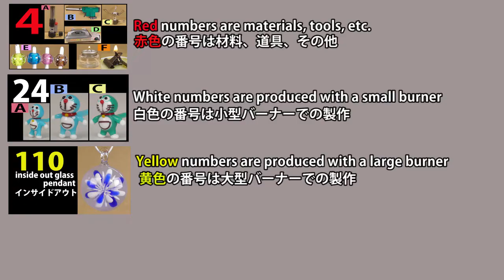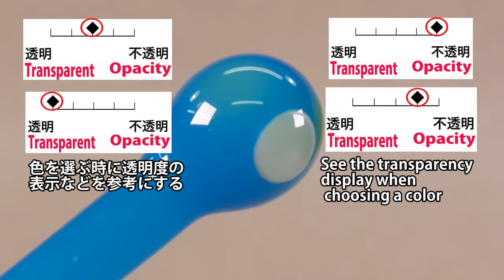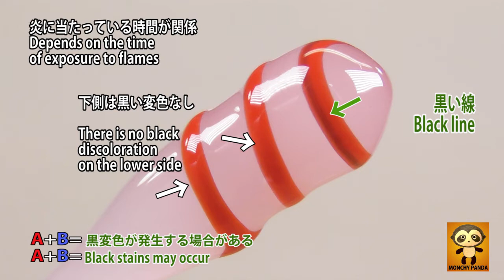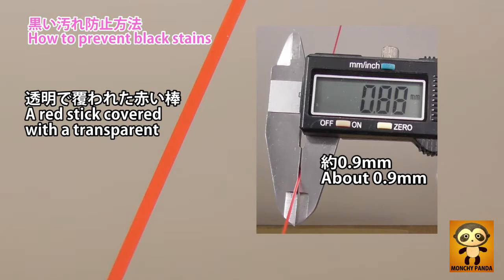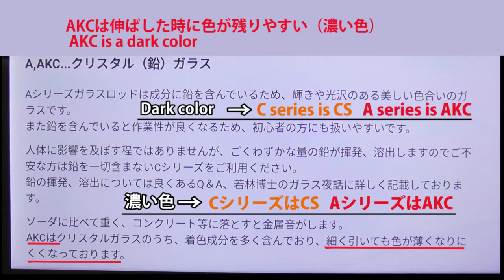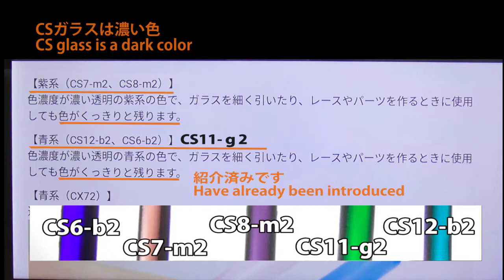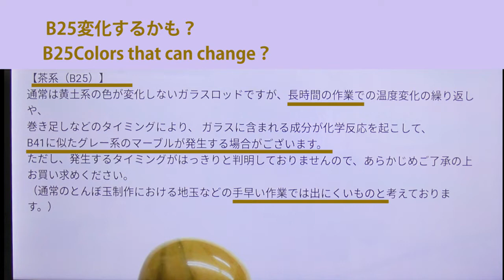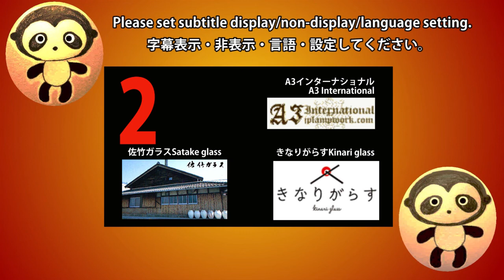【2】ガラス棒の購入方法。きなりガラス。とんぼ玉。ガラス細工。トンボ玉。蜻蛉玉。字幕の設定をしてください。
A3 International.A3インターナショナル.

Satake glass.佐竹ガラス.

Kinari glass.きなりガラス.

20年以上すぎた今でも知名度がないと思います。